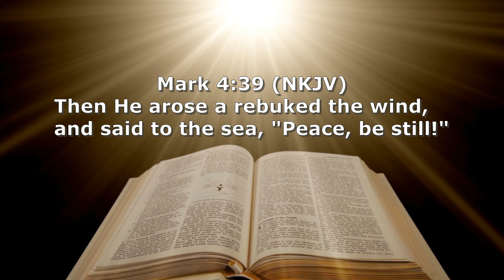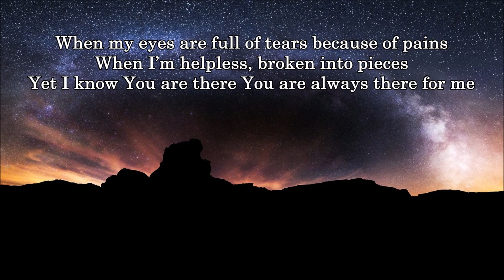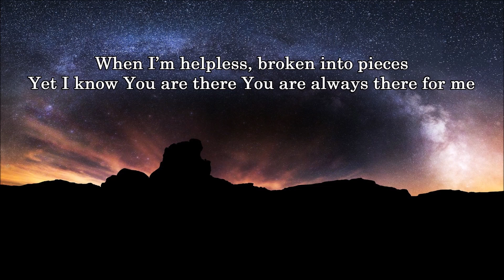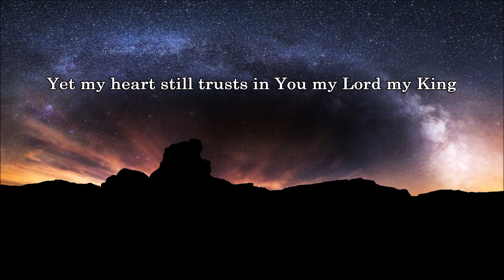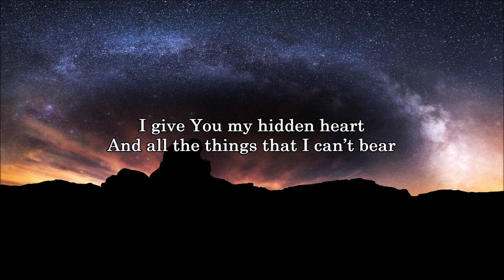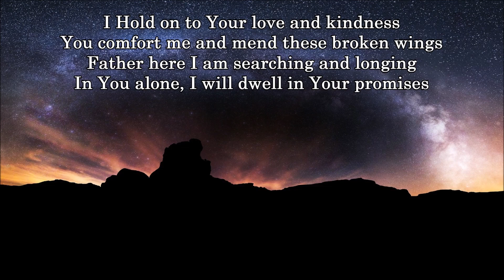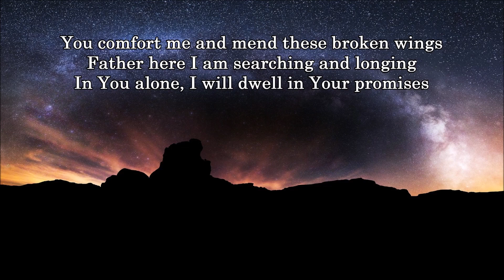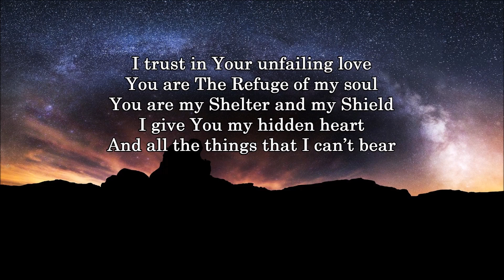Peace, Be Still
Mark 4:39
Holding God's Hand